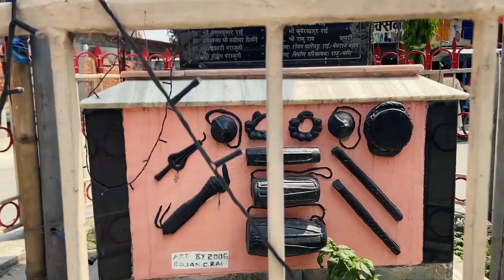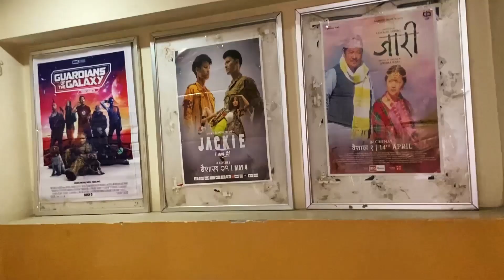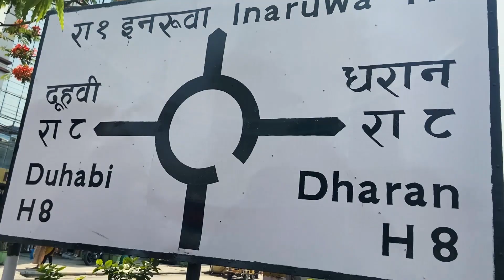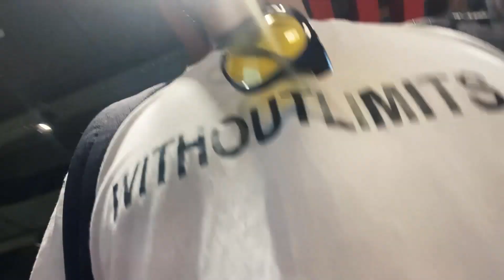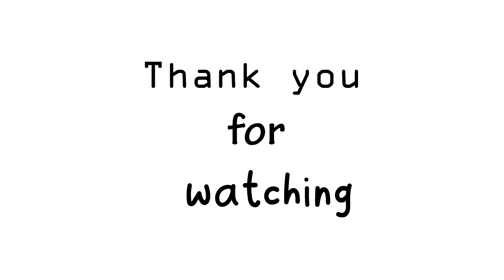Itahari bazar visit vlog | Itahari places visit | इटहरी बजारको ठाउँहरु भ्रमण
Itahari bazar, itahari upanagarpalika,sunsari jillama parchha.itahari bazar purba pachim highway le chhoyer janchha.itahari bat char ota bato chhutinchha.yeuta purba jane,arko biratnagar jane,arko terhathum,bhojpur,sankhuwasava janchha bane arko pachim tir janchha.itahari bazar main junction highway road pani parchha.itahari sundar ra thulo thau ho.